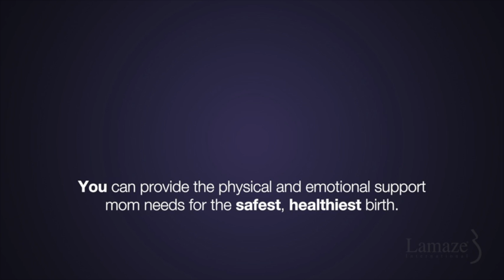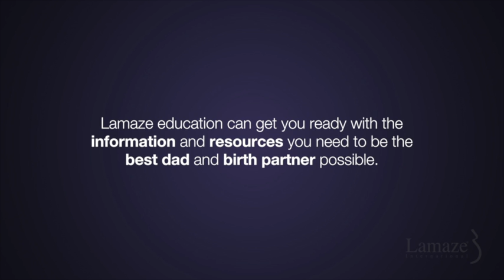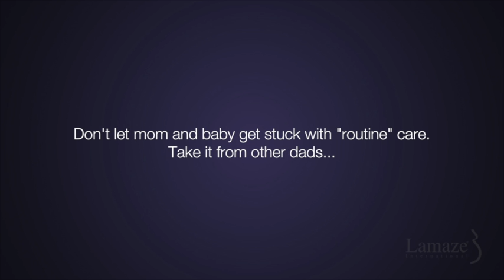Dads and Pregnancy Partners are there to support Mom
Real dads talk about the important role they played pushing for better care for mom and baby and the crucial support a pregnancy partner can provide to mom. Continuous support (whether from a spouse, friend or doula) is part of Lamaze International's Six Healthy Birth Practices and is key to a woman having a positive birth and postpartum experience. Find out more about how you can